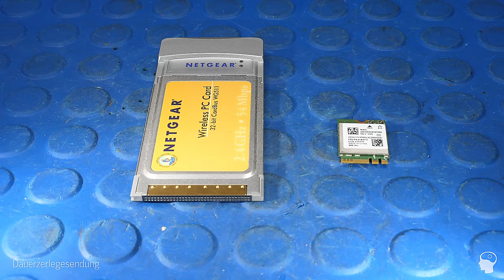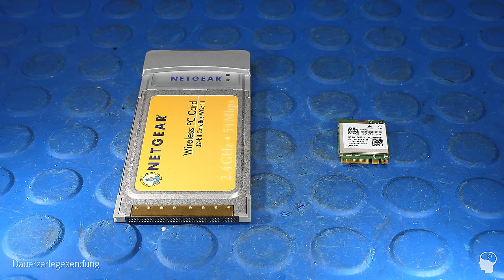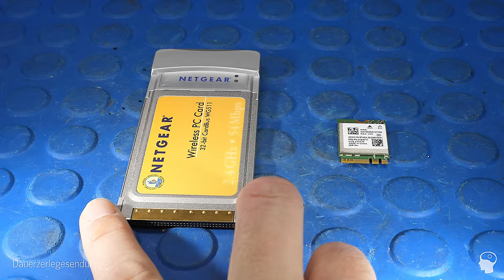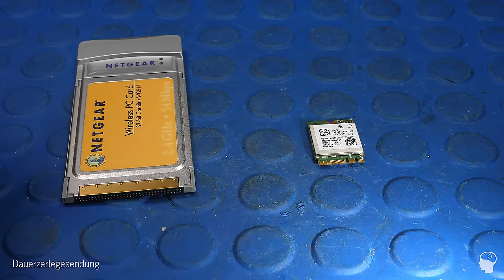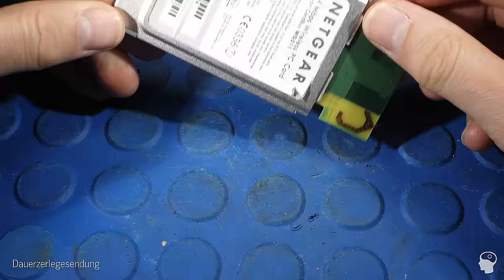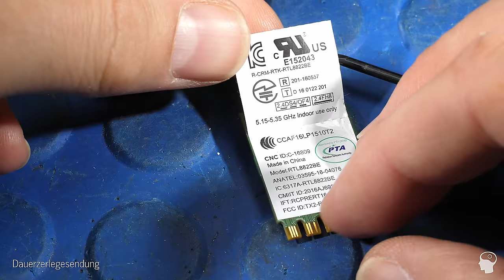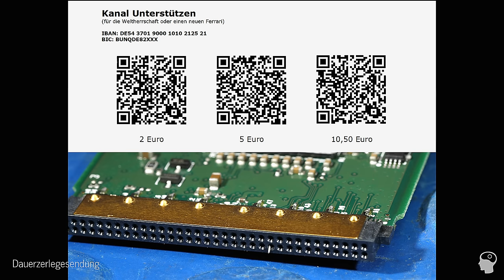Steinzeit WLAN: "PC Card" (uralt) vs PCIE Card - reing´schaut!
Wie schaut es im Inneren aus? Vintage PC Card Wifi gegen moderne Wifi Laptop Karte?

🔺(Werbung)
❎ Mein Amazon Store (Equipment und Empfehlungen)
👉Der gesamte "Store" (*1)

👉Mailing Liste (für Kanal Updates), Twitter, X, Mastodon und unsere Discord Community usw findet Ihr hier verlinkt

❎ Alle Videos auch werbefrei...

❎ Neue Videos immer auf meiner Homepage - auch als RSS Feed

❓ Ich kann *** nicht bedienen, ruf mich bitte mal zurück!
❓ Ich weiß nicht, was ich für ein *** kaufen soll - berate mich (ist übrigens eilig)!
👉Äh... NEIN
❓ Das heißt nicht "Glühbirne", "Schraubenzieher", "Schieblehre", "Duspol", "Batterie", "FI" ...
👉Siehe "Alle Videos auch auf Odysee" oben ("Social Media"). Alternativ hilft "YT Premium".
👉 Dann kauf da bitte nicht und stelle auch sicher, dass bei Deiner Alternative die Lieferkette nur von regenbogenfurzenden Einhörnern bestritten wird.
❓ Ist das ein gefälschtes "CE" ("China Export")?
👉"CE" vergibt man sich selbst, das kann man in dem Sinne nicht "fälschen".
👉 Bitte stellt unter Videos keine allgemeinen Fragen oder Fragen zu ganz anderen Themen, wenn Ihr von mir eine Antwort erwartet. Da ist dann der Discord Server (s.o.) besser geeignet.
👉Zu den Themen "geplante Obsoleszenz", "Phoebus Kartell" und "Schädlichkeit Blauanteil LEDs" werde ich keine Kommentare mehr beantworten (außer sie bringen signifikant Neues).